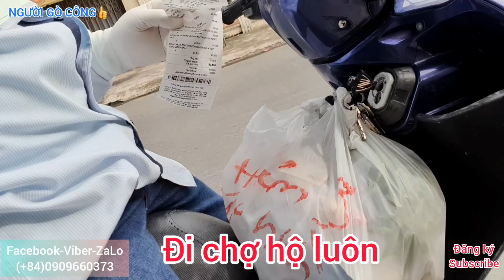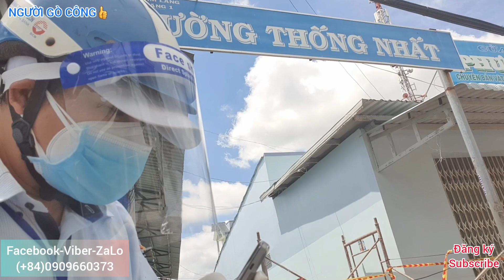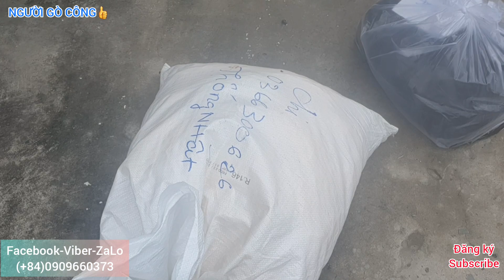081-Giao hàng mà gọi điện không liên lạc được thì phải làm sao???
huhu...gọi điện 5 lần 7 lượt mà khách ko ra thi làm sao đây cả nhà...